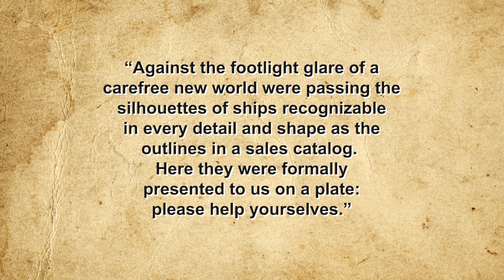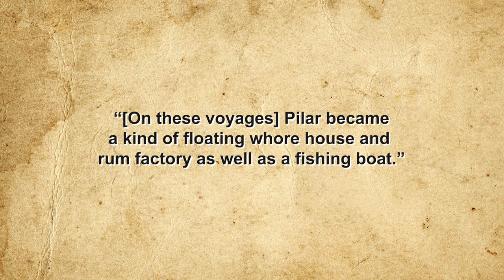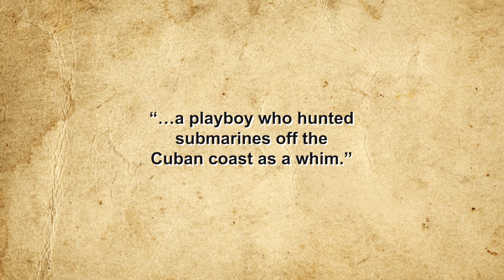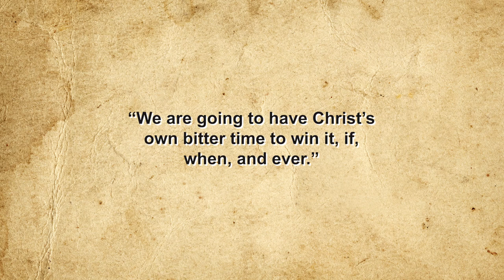The Booze-Soaked Hunting of German U-Boats with One of the Most Successful Authors of All Time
Add this to your local school's curriculum.

Sources:

Steelman, Ben, “The Hemingway Patrols”: the Old Man and the U-boats, Star News Online, January 24, 2010,

Kresge, David, Hemingway on Being Shot. Again,

Eger, Christopher, Hem’s Subchaser, Last Stand on a Zombie Island, June 26, 2013,

When Ernest Hemingway Hunted Nazi U-boats in the Caribbean, Warfare History Network,

Spoonts, Sean, Ernest Hemingway: Writer, Rogue…U-boat Hunter? Sofrep, March 27, 2021,

Cooper, Erica, “The Hooligan Navy”: a Tribute to Forgotten Heroes of WWII, Yachts International, June 28, 2013,